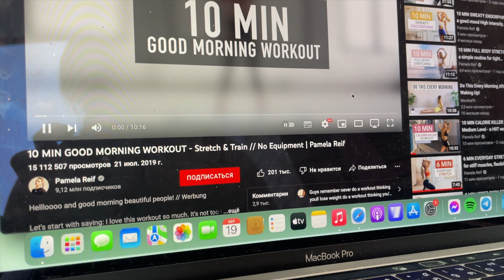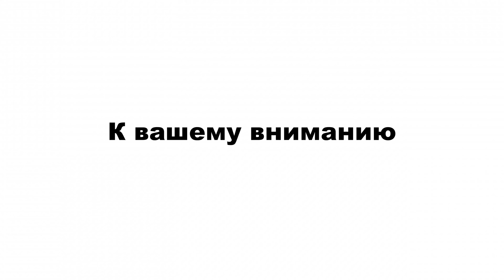САМЫЙ ТРЕШОВЫЙ ШКОЛЬНЫЙ ДЕНЬ || ночь в школе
Привет, Тайчата! Сегодня опять ВЛОГ из школы...но сегодня очень необычный школьный день - сегодня наступил тот день к которому мы долго готовились - мы выступаем на городском фестивале, а как все прошло - смотрите в этом видео!

Вот посмотрите почему мы учимся летом и еще много чего интересного о школе в Таиланде тут:

Школа называется Satit udomsueksa School

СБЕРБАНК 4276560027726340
Webmoney
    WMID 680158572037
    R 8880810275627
Отвечу на вопросы, которые часто задают:
1. Как меня зовут? -Анастасия
2. Сколько тебе лет и откуда ты? - Мне 16 лет, родилась в городе Саратов, в 5 лет мы переехали в Таиланд
3. Где я живу?- в Таиланде в Паттайе
4. В каком я классе?- в 10
5. На какую камеру снимаешь? - Я снимаю на айфон 12
6. Где редактируешь видео? - в FINAL CUT PRO на макбуке
7. Кто такой Олег? - ДРУГ
8. Кто такой Рома? - ДЯДЯ
9. Если здесь ты не нашел ответ на какой-нибудь вопрос посмотри сначала вот эти видео, а потом уже спроси меня!!!